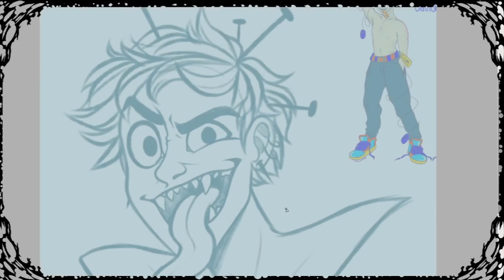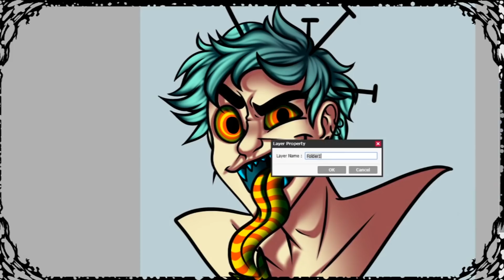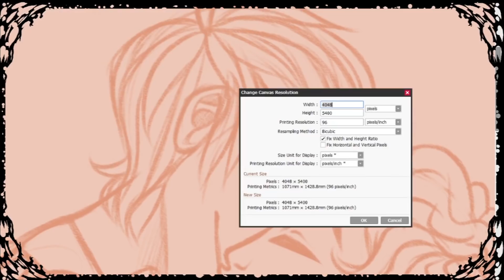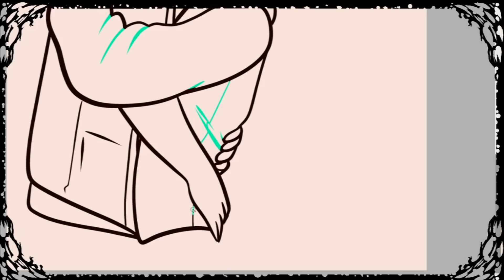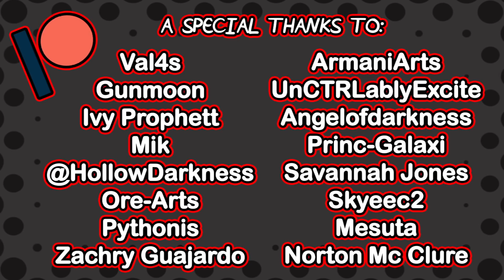Artists Need to Help each other | Art Rambles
The Two Pictures Shown are two Collab Commissions between myself and the ZodiacLord. He did the sketches and I did the final colors. Forgot to Boop it in the normal video.

End card art done by AshleyZombie on Youtube

.:Programs used:.

-EASYPaintToolSAI
-Photoshop CC